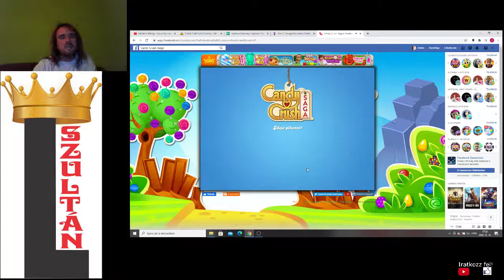Candy Crush Saga level 278, 279